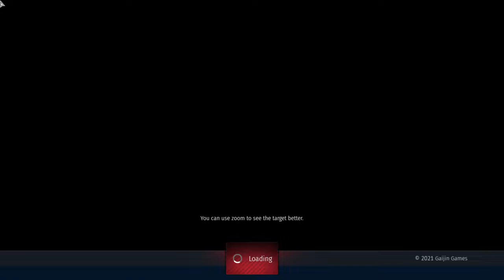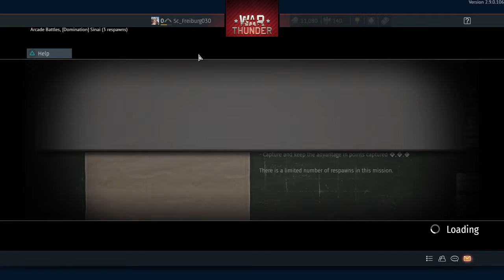War Thunder_20211021171645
4th match there